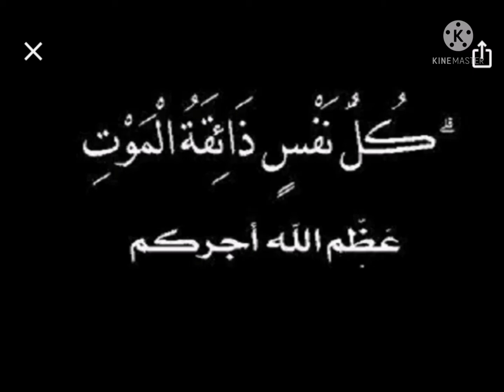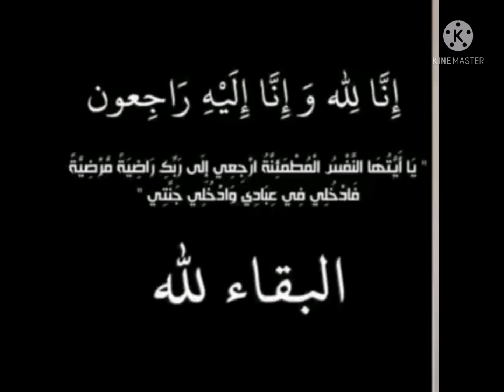البقاء لله دعواتكم لهم بالرحمة والمغفرة والعتق من النار 😢